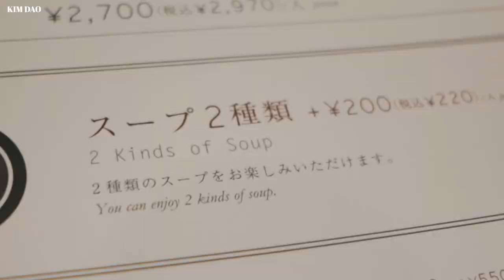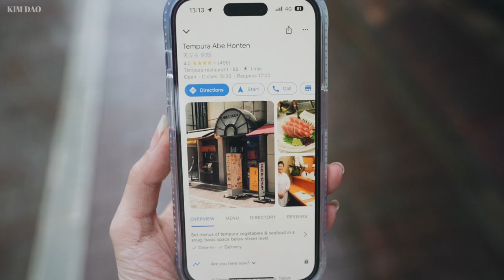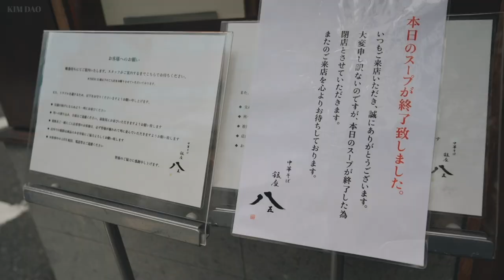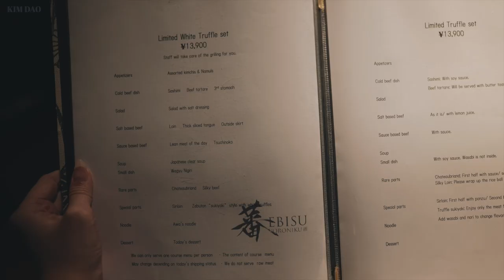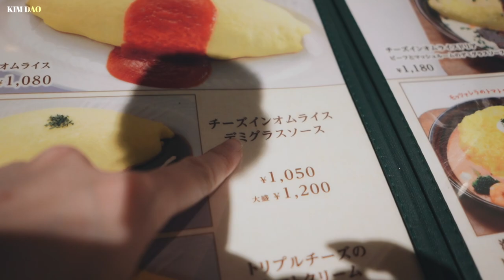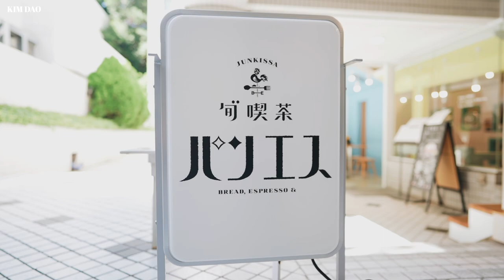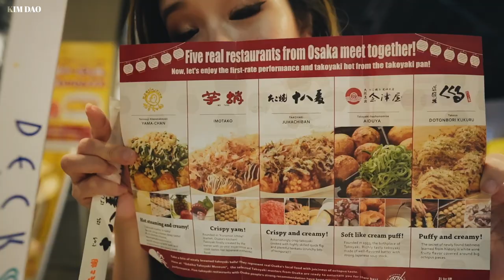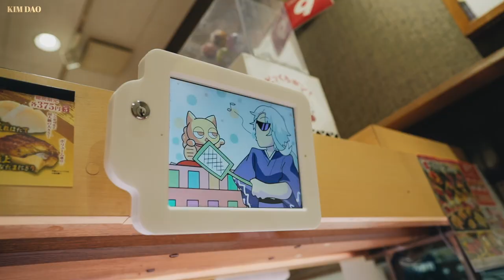🍜 BEST RAMEN YOU MUST TRY! WHAT I EAT IN A WEEK IN TOKYO 🗼 | Japan Food Diaries #1 🇯🇵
✧༝┉┉┉┉┉˚*❋ RESTAURANTS MENTIONED  ❋*˚┉┉┉┉┉༝✧